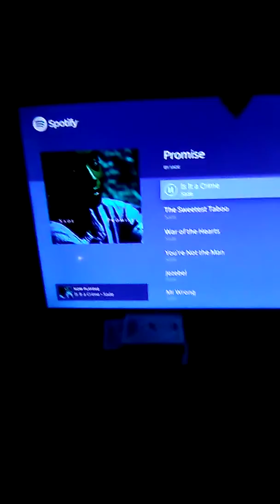sade on a Sunday...